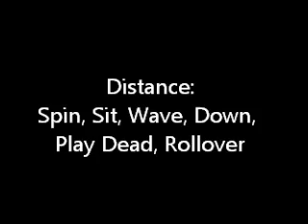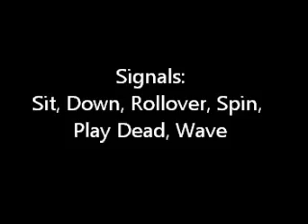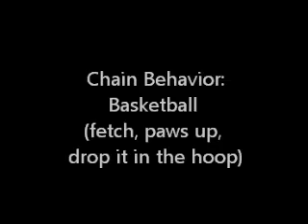Champion Trick Dog Title